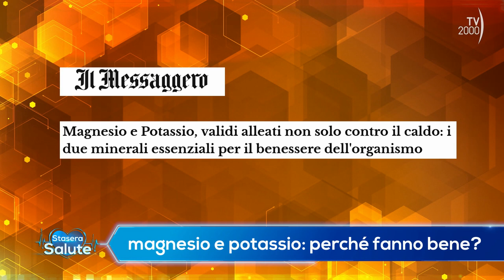Stasera Salute (Tv2000) - Magnesio e potassio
Dott. Stefano Gervasi, specialista in medicina nucleare con master in dietologia e nutrizione, spiega le proprietà di magnesio/potassio